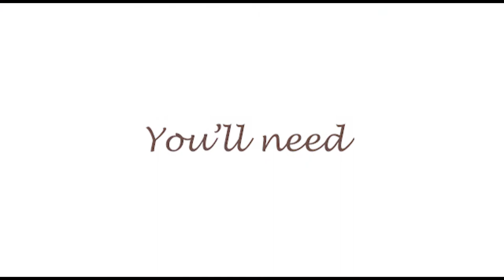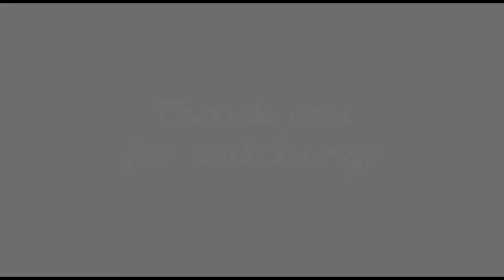5 Minute Healthy Oatmeal Recipe - Without Cooking - Nutritional Bomb - Kids will LOVE it!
Tasty breakfast - Without cooking.

Beneficial tips:
For better absorption and to get the most benefits, it’s best to eat ground seeds.

Chia seeds are rich in omega-3 and are a good source of vegetable protein. The seeds have high levels of calcium and C vitamin and contain many antioxidants. They facilitate digestion and provide energy and increase endurance.

Flax seeds have high-quality fatty acids and are a good balance between omega 3 and omega 6. They are rich in fibre and have high levels of various minerals such as iron and magnesium.
Because the human body doesn't fully digest the whole flax seeds, as these have a tough outer-hull that keeps them from breaking down in your digestive tract, we strongly recommend newly grounded flax seeds.

Add wheat bran and oat bran because these are rich in fibre and other non-caloric nutrients.

We strongly recommend freshly made orange juice. Juices high in vitamin C together with oatmeal elevates your breakfast to a super-food. The nutrients in oatmeal and orange juice provide a stable LDL (low-density lipoprotein, or so-called "bad" cholesterol).

Ingredients

150 g rolled oats
Boiled water
1 banana
2 Tbs honey
Cinnamon powder
3 Tbs seeds mixture (flax, chia, sesame, sunflower, and pumpkin)
Oat drink

N.B. Use a small coffee grinder to grind the seeds.

Step-by-step guide:

1. Add 150 g rolled oats into a bowl.

2. Add hot water until the oats are covered.

3. Cover a couple of minutes to allow the oats to absorb the water / while you prepare the other ingredients.

4. Mash the banana.

5. Grind the seeds mixture. (flax, chia, white hulled sesame, black sesame, sunflower, and pumpkin seeds)

6. Add the mashed banana, ground seeds mixture, cinnamon, and honey.

7. Add a bit of oat drink to make it “creamier”.

8. Garnish with your favourite fruits.

For the best nutrient intake, we strongly recommend freshly made orange juice.

In this video we used:
Oats: rolled oats, wheat bran and oat bran.

Seeds mixture: 250 g flax, 250 g chia, 100 g white hulled sesame, 100 g black sesame, 100 g sunflower, and 100 g pumpkin seeds.

Garnish: kiwi, strawberries, cornflakes, dried cranberries, choke-berry and raisins.